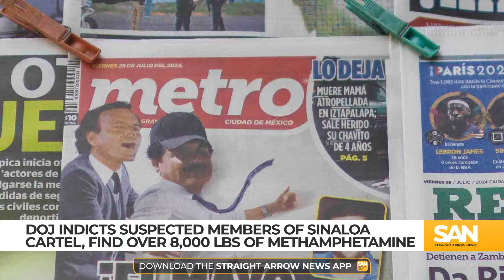DOJ indicts 48 suspected members of Sinaloa cartel after series of drugs raids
Federal authorities have seized tens of millions of dollars worth of methamphetamine in raids across California, Arizona and Nevada. The U.S. Department of Justice (DOJ) announced on Wednesday, Nov. 7, that it has charged 48 suspected members of the Sinaloa cartel with distributing meth, fentanyl, heroin and cocaine.